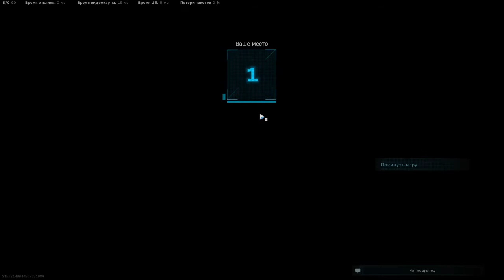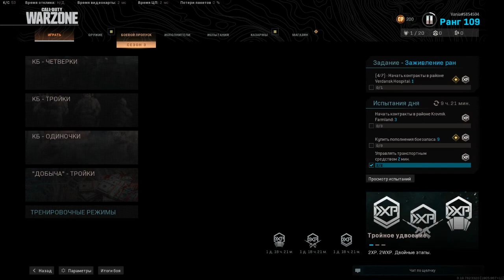My First Win in Call of Duty Warzone !!! | первая победа в call of duty warzone 2020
My First Win in Call of Duty Warzone !!! | первая победа в call of duty warzone